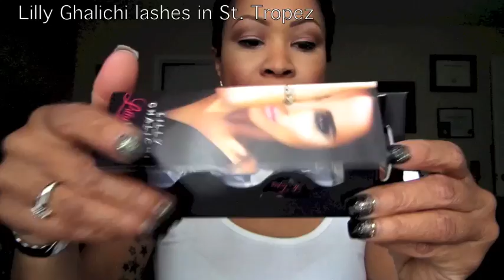Laura Mercier and MAC Viva Glam I "Ruby Pout" Tutorial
**READ FOR PRODUCT AND ARTIST INFORMATION**.
Product details to come...